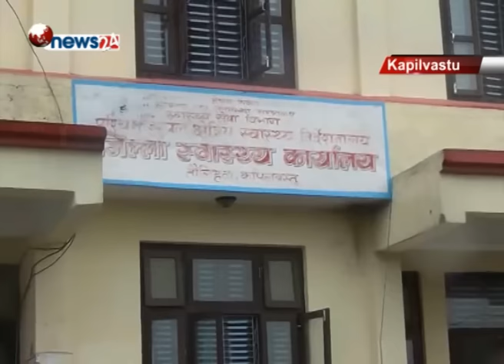कपिलवस्तुको जिल्ला अस्पताल तौलिहवामा चरम लापरवाही-NEWS 24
समय समयमा बिवादमा पर्दै आएको कपिलवस्तुस्थित जिल्ला अस्पताल तौलिहवामा चरम लापरवाही हुने गरेको देखिएको छ । पछिल्लो केही दिन यता अस्पताल प्रशासनको लापरवाहीका कारण बिधुत आपुर्ति नहुदाँ अस्पतालमा उपचाररत बिरामी, बिरामी कुरुवा र कर्मचारी समेत समस्यामा परेका छन । बिधुत महसुल नबुझाएका कारण बिधुत कटौती भएको अस्पतालमा बिधुत प्रवाहका लागि अस्पताल प्रशासनले कार्यालय समयानुकुल जेनरेटर चलाउने गरेको छ । जसका कारण अस्पतालको ईमरजेन्सी र ईन्डोरमा उपचाररत बिरामी र बिरामी कुरुवाले सास्ती भोग्दै आएका छन । कतिपय गर्मीका कारण बिरामी भएर आएका र निमोनिया भएका बालबालिकालाई बिधुत सुचारु हुदा निबुलाईजर लगायतको सेवा दिई गरिने उपचारमा समेत समस्या परेको बिरामीका आफन्तहरु बताउछन । विद्युत सुचारु गर्न अस्पताल प्रशासनले ध्यान नदिएकै कारण अस्पतालको धारा र शौचालयमा पानीको व्यवस्था समेत हुन सकेको छैन । अस्पताल प्रशासनको लापरवाही बारे अस्पतालका चिकित्सक समेत सन्तुष्ट छैनन । उनीहरु स्वयमले बिरामी र बिरामीका आफन्तसँग अस्पताल प्रशासनको लापरवाहीलाई उजागर गर्न उनुरोध गर्दै आएका छन ।